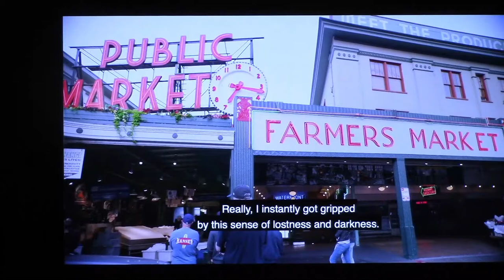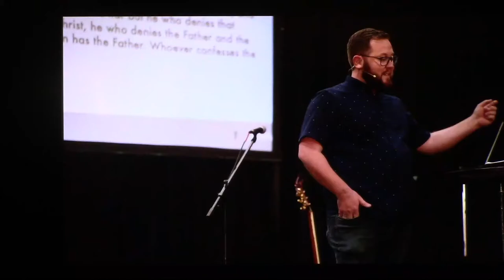Livestream Worship - 6/26/22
Good morning! Thank you for joining with us in worship of our Lord Jesus Christ.  Today's sermon is from titled "The Sending Church" and is based on the teachings found in Acts 15

*Song numbers are from The Baptist Hymnal 1991 ed. CCLI
Today's Hymns are as follows:
- The Old Ship of Zion (577)
- Shine, Jesus, Shine (579)
- God, Our Author and Creator (590)
- We Praise You With Our Minds, O Lord (599)